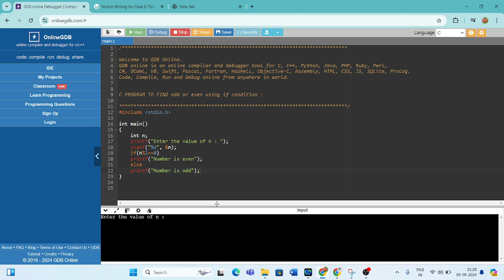C Pgm | Odd or Even using If condition